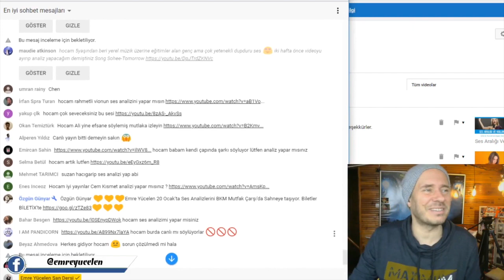Twice Ses Analizi